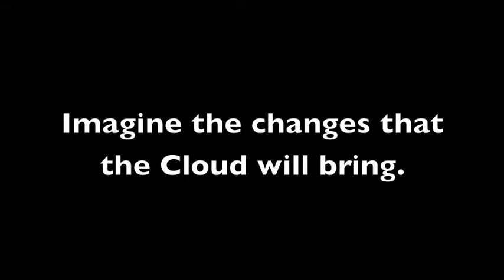Compact Discs 1985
Cybera Summit takes a look back at portable data storage in 1985. Bonus points for its ruggedness!